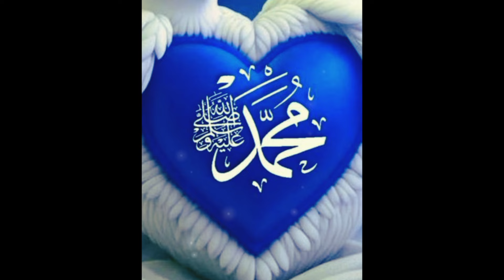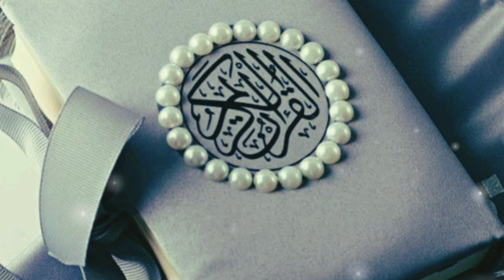Roza Rakhkar Sone Walo Sun Lo 😱🥺 || Sayyed Aminul Qadri || Ramazan bayan..